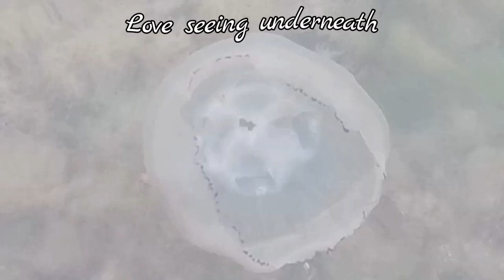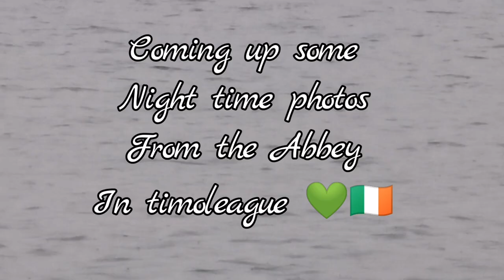Jellyfish and a seal plus night photos of timoleague abbey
Big jellyfish come in alot at Lough Hyne in Ireland same with the seals.
The seals can be seen sometimes on the little islands and the rocks here.

The end of the video has some photos taken at night time around 1.00am at Timoleague Abbey / Friary in west cork Ireland.
These photos where taken during a quick investigation because it's a haunted location with photos even making a local paper here at one point.
I have heard kids cry and laugh in this location.

Thanks

Remember be happy smile always and be respectful to all